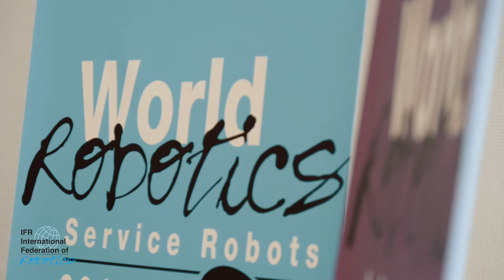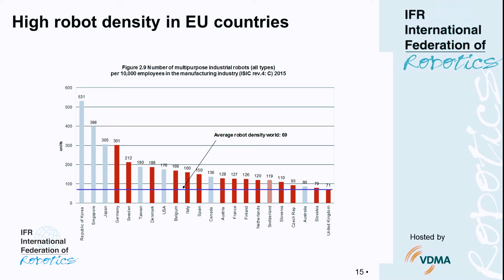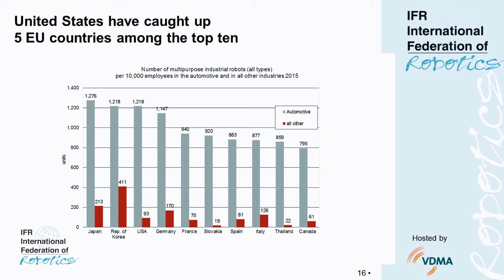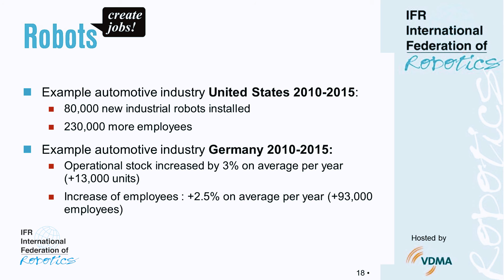Summary IFR Press Conference on World Robotics Report 2016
Joe Gemma, IFR President, presented the 2015 figures of industrial robot shipments and Alexander Verl, Chairman IFR Research Committee, explained the latest technical developments in the robotics industry.